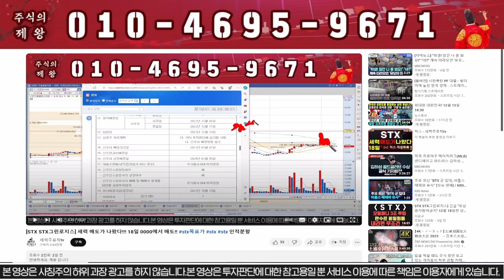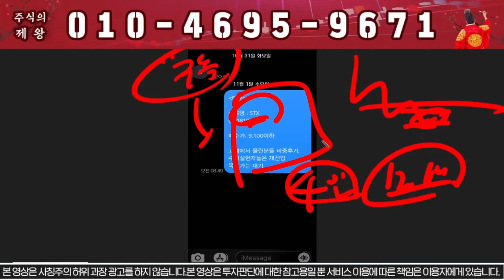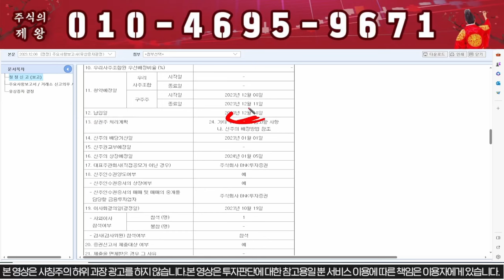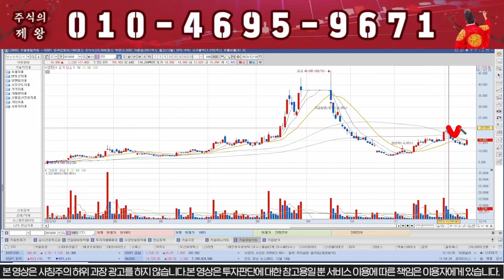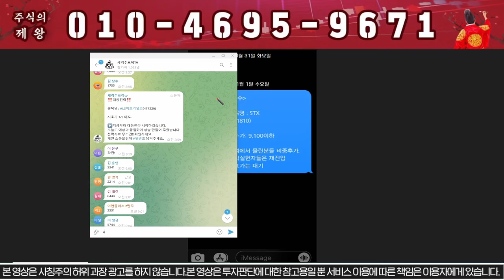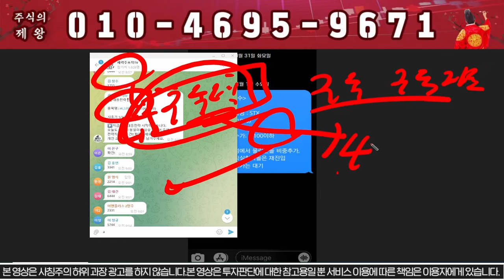[STX주가 분석] 세력 매도가 나왔다!!! 18일 여기서 매도!!!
1) 당일단타(시초가매매)
2) 매집주
3) 종목 실시간 브리핑
4) 종목상담 및 진단